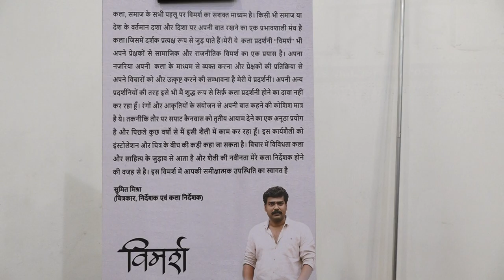VIMARSH SUMIT MISHRA ART GALLERY Sangram singh BOLLYWOOD WINDOW 53